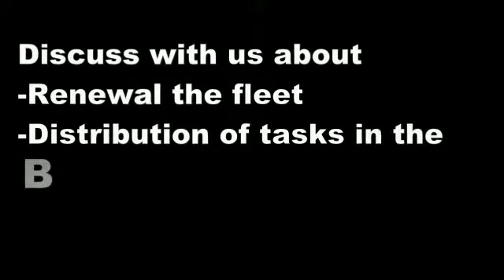flywoh General Annual Meeting 2019 [ENGLISH]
The General Annual Meeting took place in February in Berlin, Germany.